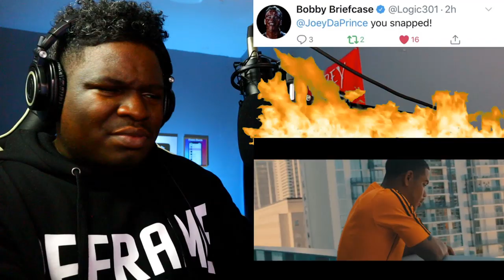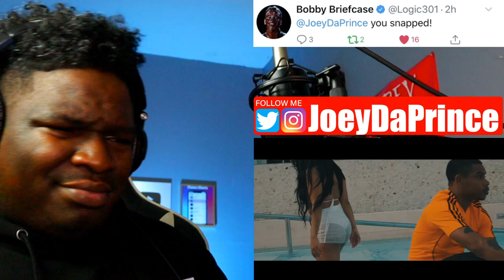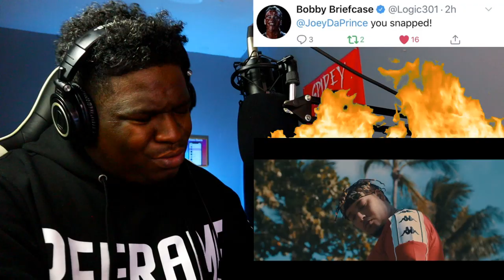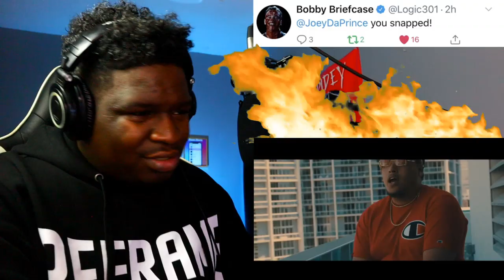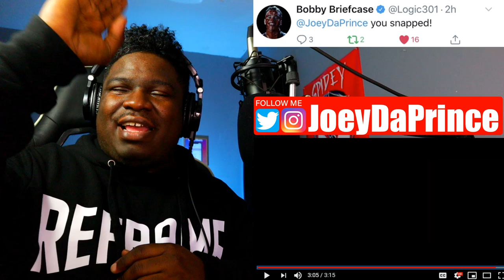RayLeon , King Sean - SummerTime (Official Music Video) REACTION